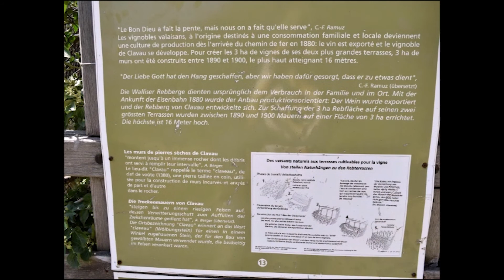Buchtrailer für »Lieblingsplätze Wallis« von Christine Bonvin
Im Kanton Wallis gibt es viel zu entdecken: Ob Stadt oder idyllisches Bergdorf, Wasser oder Wein, Kultur oder Natur - für jeden Geschmack sind Lieblingsplätze dabei. Wandern Sie durch die Bergwelt mit den 41 Viertausendern oder entlang eines historischen Bewässerungskanals hinab ins fruchtbare Rhonetal. Wundervolle Aussichten und kulinarische Genüsse wie einheimischer Wein, Raclette oder Walliser Platte belohnen Leib und Seele. Erkunden Sie steinerne Pyramiden, spektakuläre Staudämme und wilde Schluchten und lernen lebendige Traditionen kennen. Die Wanderschuhe schnüren und los geht’s!